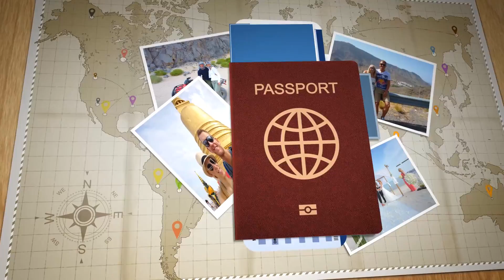Macht niemals diese Fehler! - Work & Travel - Autokauf | Australien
Wir haben in Australien viel gelernt! Daher sprechen wir heute über Fehler, welche wir gemacht haben, damit ihr diese nicht machen müsst.

🎵 MUSIK & LINKS